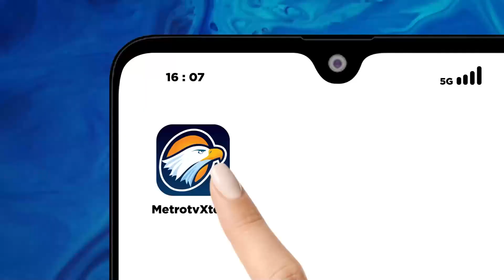Berceramah Butuh Sertifikat, Setuju?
MetroTV,

Isu sertifikasi juru dakwah kembali mencuat setelah tindakan Miftah Maulana atau Gus Miftah viral dan berujung masalah. Berbagai pihak, termasuk Komisi VIII DPR RI meminta agar juru dakwah memiliki kapasitas yang memadai untuk menyampaikan nilai-nilai keagamaan. Menteri Agama Nasaruddin Umar hingga Presiden RI Prabowo Subianto juga mempertimbangkan wacana sertifikasi bagi para pendakwah.

Lalu, siapa pihak yang berwenang menentukan kriteria sertifikasi pendakwah? Apakah prosesnya akan dilaksanakan secara adil dan transparan?